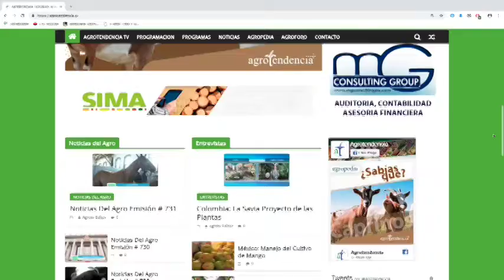Avance Noticiero Del Agro 27 09 18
EE.UU. y Japón iniciaron negociaciones para Tratado de Libre Comercio
Brasil envió primer cargamento de mangos a Sudáfrica
China compra aceite de soya a Argentina
Frambuesa peruana con potencial en mercados internacionales
En México crean bioplástico con cáscara de mango